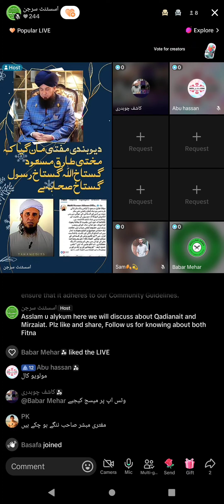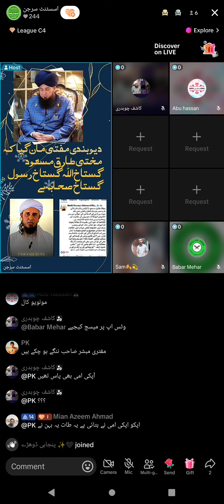4018 - Usman Ali Rizvi, Asif Abu Hassan on Mufti Tariq Masood Issue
Mufti Tariq Masood Issue